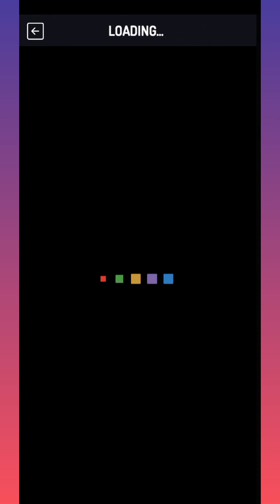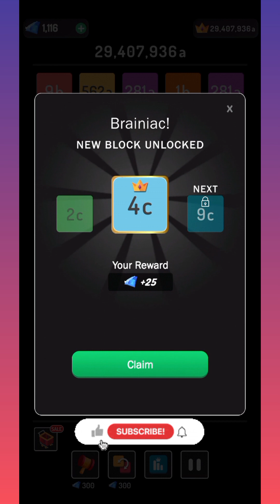2 C € 4 C blocks puzzle 2048 gameplay games gameplay gaming #2048 #2248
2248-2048 Block Number Puzzle games #2048 #2248#puzzle#games gameplay gaming @funykidsgames

New Levels!- Performance Improvements & Bug Fixes
My Game channel:
Funy Kids Games
My Kid's channel:
Padma n Tharani
My Education channel:
Easy Pessy Kidz

2048 number match & block puzzle games. Merge 1010, 2048 & get the highest score
2248 - A twist on the classic 2048 number match game!
HOW TO PLAY → Number Match Games
🔢 Slide & connect the same number blocks in any of the eight directions (up, down, left, right or diagonally) to merge block numbers.
🔢 Get higher numbers when you block merge multiple same numbers together.
🔢 Keep merging numbers to get the highest number possible.
FEATURES → 2248: 2048 Number Match Games
🔢 Minimalistic & Elegantly designed Game.
🔢 Smooth & simple controls.
🔢 Easy to learn and play
🔢 Automatic save game
🔢 Global Leaderboards
🔢 funykidsgames games prankster No time limits.
2248 PUZZLE TEAM.